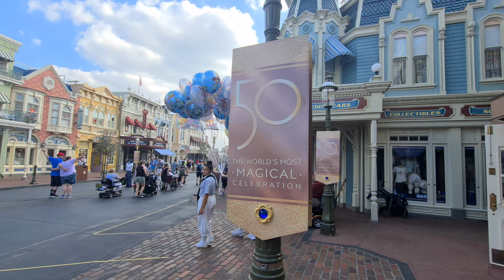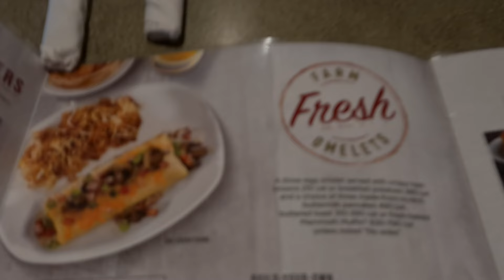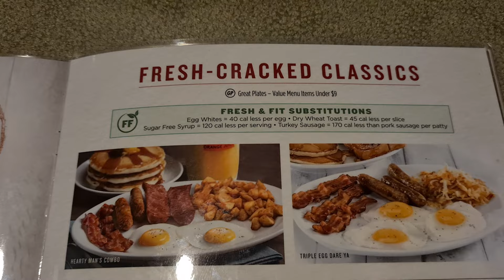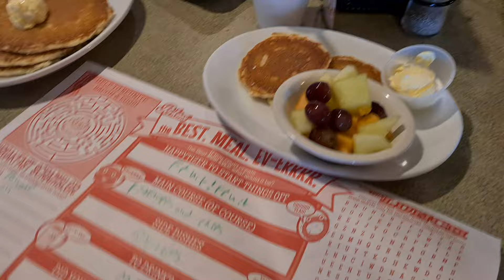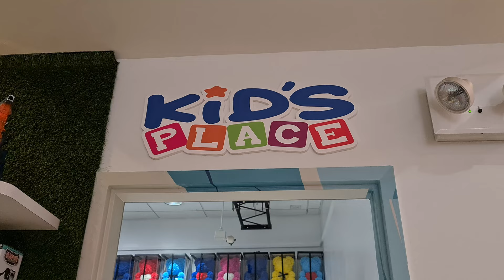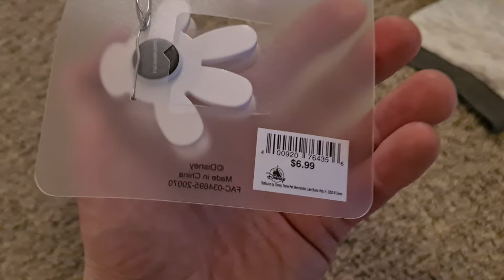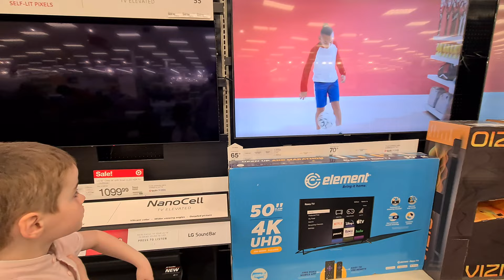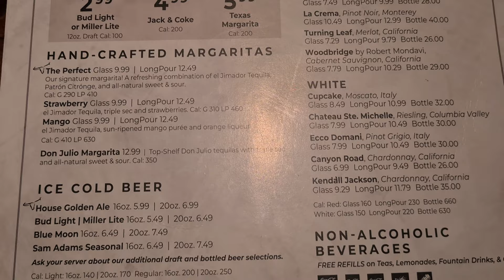Perkins, Shopping Premium Outlets, Longhorns & Target | Disney & Florida Vlog | Feb 2022 | Day 7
We visit Perkins for breakfast and then its shopping day in this episode!  We first visit Vineland Premium Outlets and shop in Disney Character Warehouse, Michael Kors and Levi's.
Next, its on to International Premium Outlets and we shop in another Disney Character Warehouse, Victoria Secret & Kid's Place.  We grab lunch at Five Guys.
We head back to our villa and show our shopping haul before heading out to Target and Longhorns.

On this 2022 trip, we visit all the Disney parks during Disney World 50th, the Universal parks, dolphin swim at Discovery Cove, Sea World, Busch Gardens, Wild Florida and various shopping outlets.
We stayed for 4 nights at the Holiday Inn Lake Beuna Vista and then the remaining 17 nights at a villa at Emerald Island Resort.

--INTRO--
Welcome to our Family Adventures, which covers all of our family outings and trips.  We are MASSIVE Disney fans and often visit the Walt Disney World parks in Orlando, Florida as well as the Universal Parks.  We are also Universal annual pass holders.
We are Chris & Kelly and parents to Caitlin, Thomas & Noah.  Noah has autism and we often get the Disney DAS pass.

So come along and watch our mad adventures!

00:00 Intro
1:07 Skip Intro